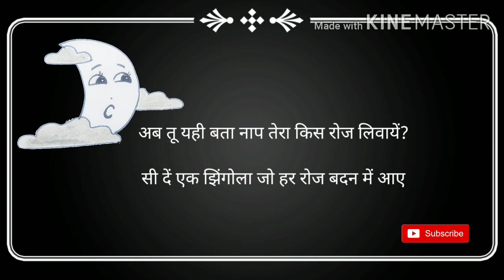Chand ka kurta | Hindi poem for kids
Ramdhari Singh Dinkar ji dwara likhi hui bachon ki manpasand "bal kavita"